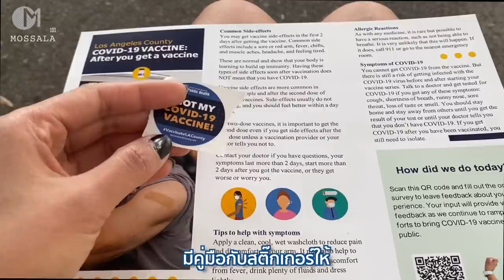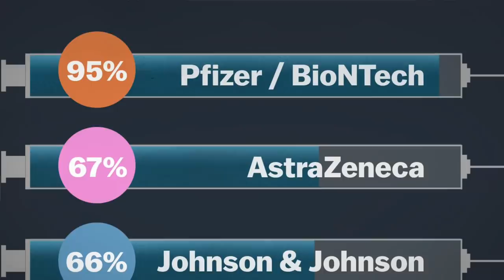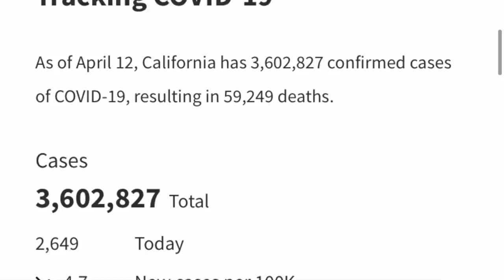วัคซีน เอาอยู่! แคลิฟอร์เนียพร้อมเปิดเมือง วัคซีนต้านโควิดทุกยี่ห้อในอเมริกา อาการ?มอสลา12/04/21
รัฐแคลิฟอร์เนียติดโควิดมากที่สุดในอเมริกา พร้อมเปิดเมืองเต็มรูปแบบมิถุนายนนี้ หลังตัวเลขผู้ติดเชื้อและยอดผู้เสียชีวิตลดลง ฟังอาการหลังรับวัคซีนต้านโควิดทุกยี่ห้อในอเมริกา เป็นยังไง

14 เม.ย 21 อัฟเดทเช้านี้ตามเวลาท้องถิ่น ขณะนี้สหรัฐฯ ได้หยุดให้วัคซีน Johnson & Johnson ชั่วคราว หลังพบมีเคสลิ้มเลือด 6 ราย

ข้อมูลตัวเลขอ้างอิง